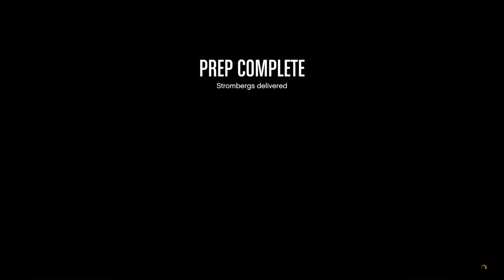GTA Funny #5 The tale Don Donny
an original character is born